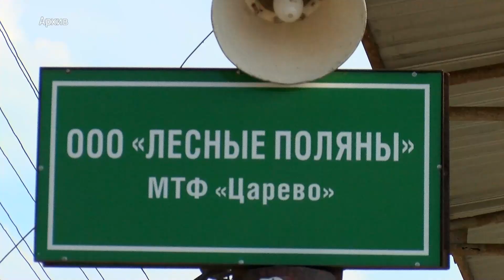Идём на рекорд! Пушкинский - в числе лидеров по надоям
Фермерские хозяйства Пушкинского отметились среди лучших организаций региона по надою молока. Минсельхоз Подмосковья подвел итоги рейтинга в части развития животноводства области в минувшем году.